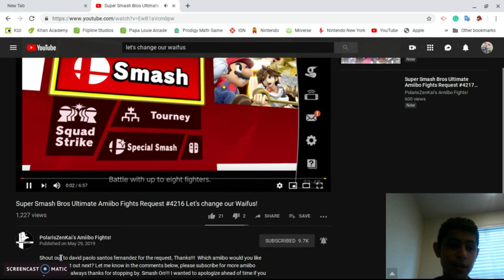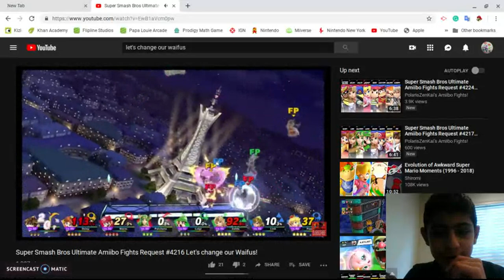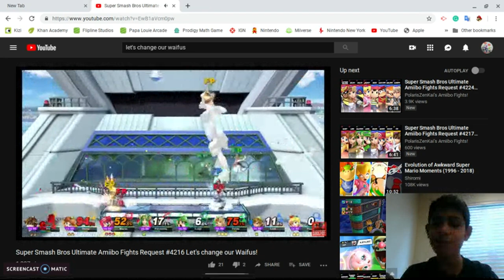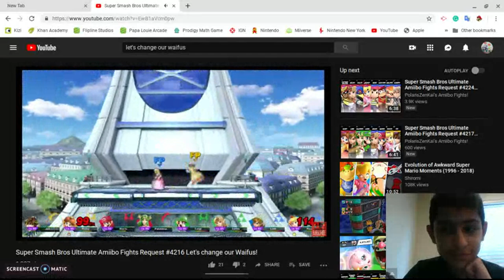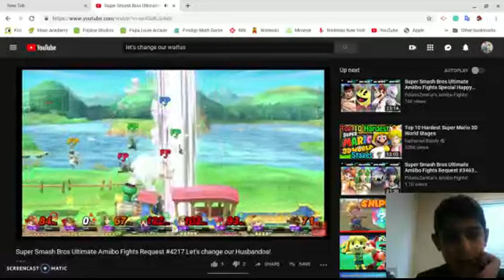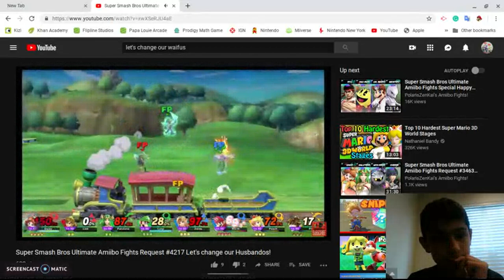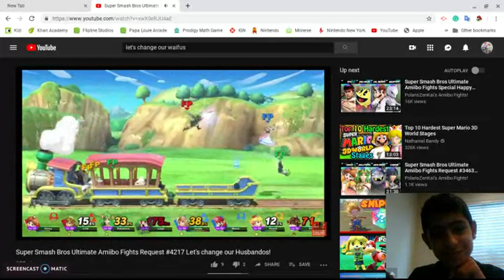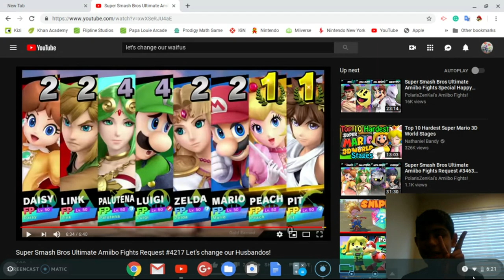Polaris ZenKai's Amiibo Fights!' Let's Change our Waifus and Husbandos! REACTION!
Shoutout to Polaris Zenkai's Amiibo Fights! for this.